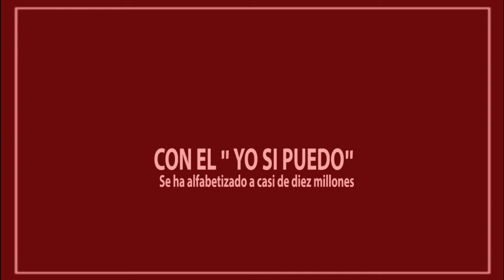CON ÉL "YO SÍ PUEDO"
Se presentó el programa "Yo Sí Puedo" en San Rafael que busca alfabetizar mediante material audiovisual y facilitadores a la comunidad sanrafaelina.